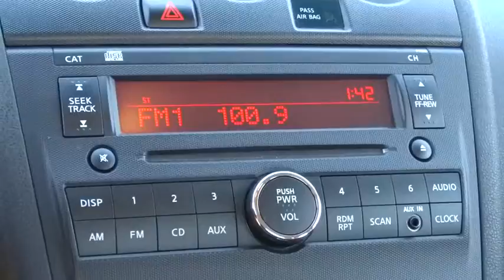2012 Nissan ALTIMA Reno, Carson City, Northern Nevada, Roseville, Folsom P10500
2012 Nissan ALTIMA  - Stock#: P10500 - VIN#: 1N4AL2AP3CC229283